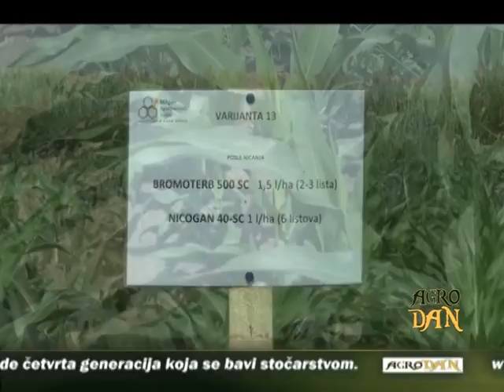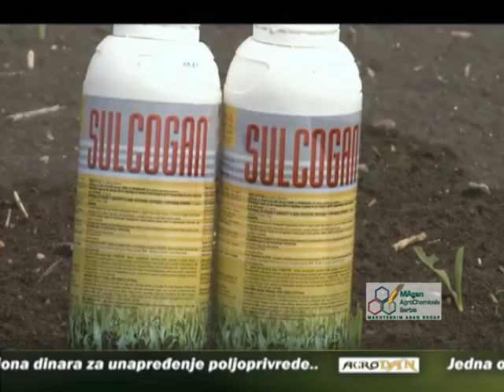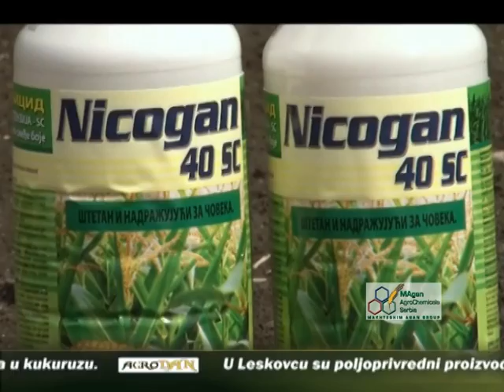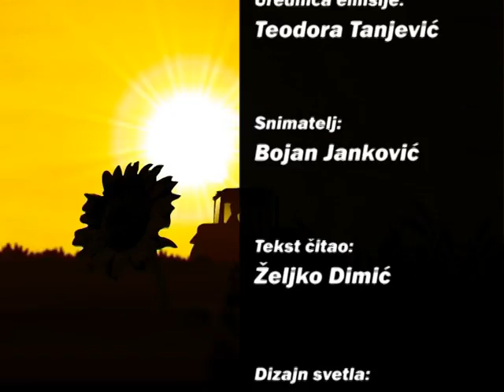AgroDan_04.05.2012.mpg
Ministarstvo poljoprivrede podelilo je 100 visokoproduktivnih steonih junica stočarima u Kuršumliji

Nastavljen je trend dobre ponude prirodno sušenog kukuruza, a ponuda pšenice i stočnog ječma bila je na prosečnom nivou

Prodaja pšenice na zeleno u Vojvodini, stala je zbog poskupljenja te žitarice na svim svetskim berzama